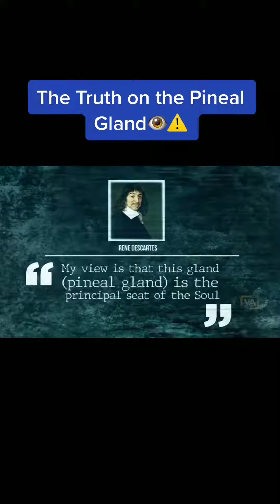🔓 The Profound Importance of the PinealGland in Mind, Body, and Spirit 🌌✨ThirdEyeActivation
Embark on a journey of self-discovery as we delve into the mystical realm of the Pineal Gland! 🧘‍♂️✨ This tiny, pinecone-shaped gland nestled deep within your brain is more than just an anatomical structure—it's a gateway to enhanced consciousness and spiritual enlightenment. 🌌 Join us in this enlightening video to unravel the secrets and understand the profound importance of activating your PinealGland. 🌟

🔬 Scientific Insights: Explore the latest research unveiling the role of the Pineal Gland in regulating sleep, circadian rhythms, and melatonin production. 🌜

🔮 Spiritual Connection: Learn how the Pineal Gland has been revered across cultures as the "Third Eye" and its significance in expanding spiritual awareness. 🕉️

🌈 Decalcification Techniques: Discover practical tips and techniques to decalcify your Pineal Gland, promoting optimal functioning and heightened intuition. 🍏

🧠 Mind-Body Harmony: Uncover the interconnectedness between the Pineal Gland, mental well-being, and the profound impact on your overall health. 🌿

🚀 Consciousness Exploration: Embark on a journey within as we discuss methods to activate and awaken your Pineal Gland, fostering a deeper connection with your higher self. 🚀

📚 Dive into ancient wisdom, modern science, and personal anecdotes to understand how nurturing your Pineal Gland can lead to a more vibrant and fulfilling life. 🌍🔓 SpiritualJourney MindBodySpirit ConsciousLiving Enlightenment AwakenYourMind ExploreConsciousness 🌟